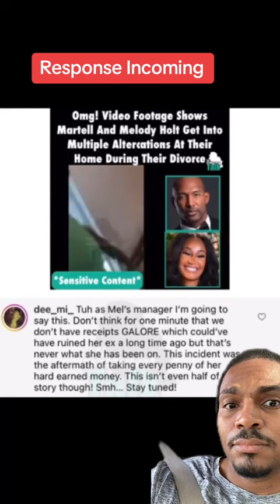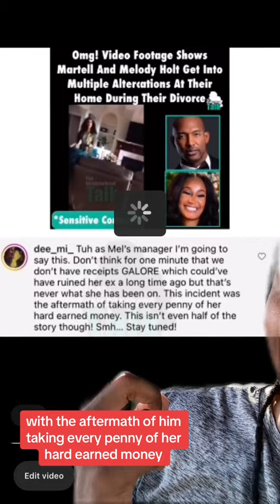Is Martell Holt a victim or is he the problem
Martell Holt posted videos of his wife reacting throughout the house to make it seem like he is the victim of his wife's abuse. To me it seems like he set her off and then pulled his phone out to record her in order to make himself look innocent.